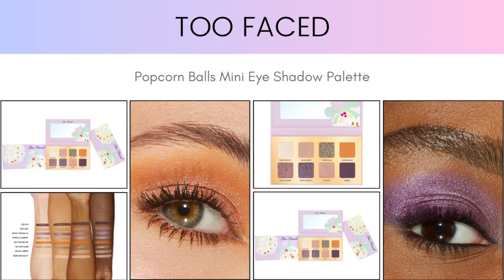Too Faced Popcorn Balls Mini Eye Shadow Palette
Too Faced just released their new Popcorn Balls Mini Eye Shadow Palette for the 2023 Holiday season.  The palette features 8 warm-neutral shades and is available now for $29.